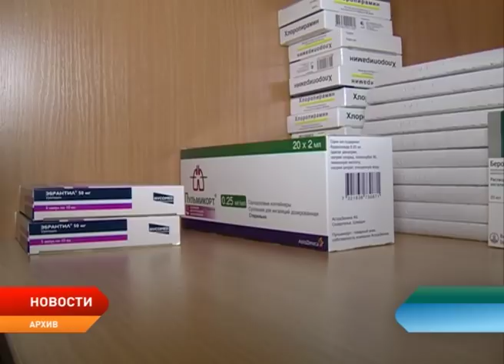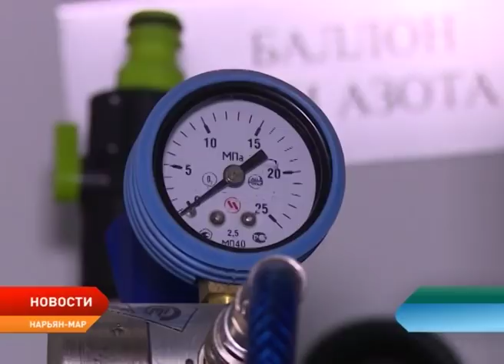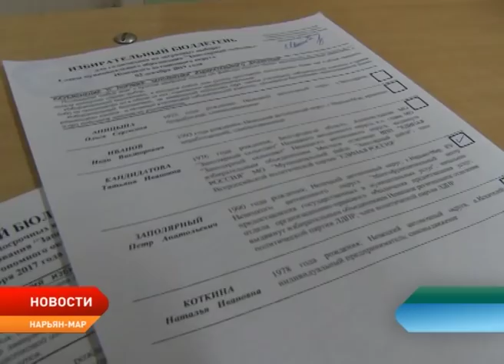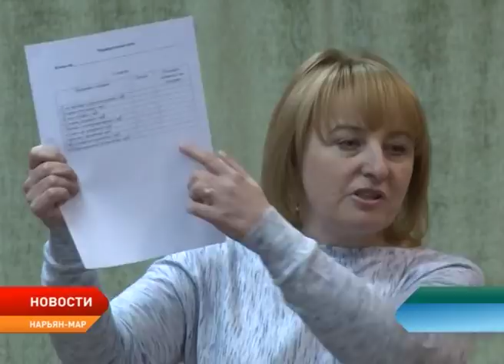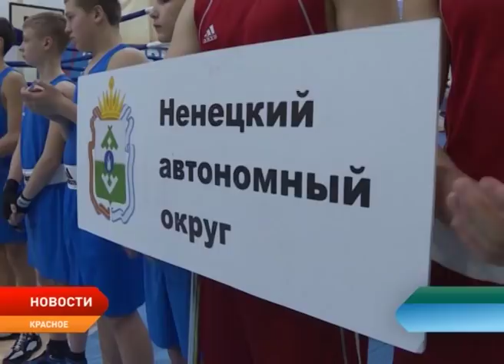Новости Ненецкого округа от 4.12.2017